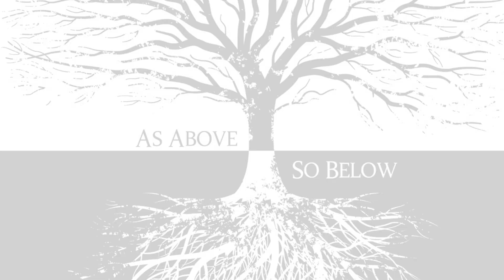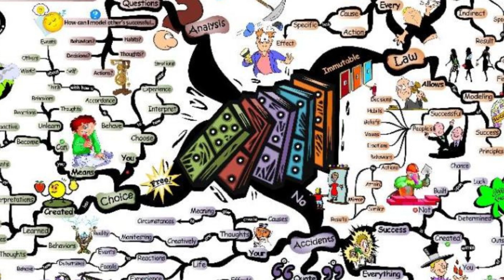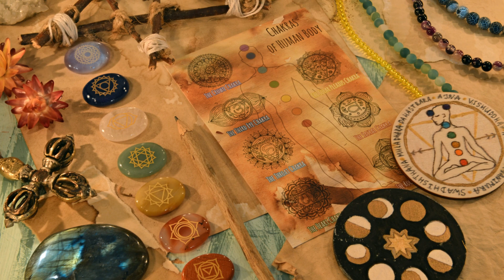Wie die 7 hermetischen Prinzipien die Realität verändern können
Die 7 hermetischen Prinzipien!

In diesem aufschlussreichen Video tauchen wir tief ein in die Welt der hermetischen Philosophie und entdecken, wie die 7 hermetischen Prinzipien unsere Wahrnehmung der Realität beeinflussen und verändern können.

Diese zeitlosen Gesetze, die ihren Ursprung in den Schriften des legendären Hermes Trismegistos haben, bieten tiefgründige Einsichten in die Funktionsweise des Universums und unseres Bewusstseins.

Du wirst in diesem Video erfahren:

✨ Das Prinzip des Mentalismus – Die Macht des Geistes und wie er unsere Realität formt
⚖️ Das Prinzip der Entsprechung – Die Analogien zwischen den verschiedenen Ebenen der Existenz und wie sie aufeinander wirken
🔄 Das Prinzip des Rhythmus – Die Zyklen des Lebens und wie man sie zu seinem Vorteil nutzen kann
🔁 Das Prinzip der Polarität – Das Verständnis von Gegensätzen und die Kunst, Gegensätze zu transzendieren
🎚️ Das Prinzip des Maßes – Das Gleichgewicht und wie es im Leben erhalten bleiben kann
🌱 Das Prinzip der Ursache und Wirkung – Die Erkenntnis, dass jede Handlung eine Reaktion hervorruft
💫 Das Prinzip der Geschlechtlichkeit – Die kreative Energie, die in allem existiert

Diese hermetischen Prinzipien sind nicht nur philosophische Konzepte, sondern praktische Werkzeuge, die angewendet werden können, um Veränderungen im eigenen Leben herbeizuführen.

Sie lehren uns, wie wir mit den natürlichen Gesetzen des Lebens arbeiten und unsere eigenen Erfahrungen bewusster gestalten können.

Teile dieses Video mit Menschen, die ihr Verständnis von der Welt vertiefen und ihre persönliche Entwicklung vorantreiben möchten.